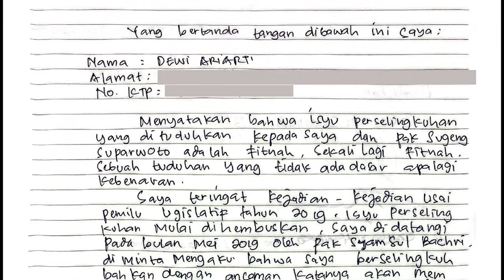Klarifikasi Dewi Ariarti, Tuduhan Perselingkuhan Dengan Sugeng Suparwoto Tidak Benar!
Dunia politik sering kali dipenuhi dengan tarik menarik kepentingan, intrik, dan strategi untuk meraih dukungan. Kasus Sugeng Suparwoto, Anggota DPR RI sekaligus Ketua DPP Nasdem yang disebutkan memperlihatkan bagaimana informasi negatif dapat disebarkan oleh rekan politik sendiri, yang bisa jadi dilakukan untuk berbagai alasan, termasuk untuk mendapatkan simpati publik.

Sementara, informasi yang disampaikan tersebut ternyata hanyalah akal-akalan supaya dia mendapatkan simpati. Perbuatan Melawan Hukum sudah dilakukan oleh Dewi, meskipun ybs sudah membuat klarifikasi baik dalam bentuk tulisan maupun video, tidak akan menghalangi proses hukum yang sedang diperjuangkan oleh Kuasa Hukum Sugeng.

Dampak dari berita negatif tersebut dapat terus berlanjut. Ini adalah gambaran yang umum di banyak arena politik, di mana reputasi dan integritas seseorang dapat terancam oleh tuduhan, yang terkadang tidak didasari fakta yang kuat.

Bagi masyarakat umum, sebaiknya berhati-hati di dunia maya, karena impact dan effect nya bisa sangat besar. Jika fitnahan ini tersebar kemana-mana, sementara klarifikasi tidak kunjung diterima, maka akan mematikan karakter seseorang.